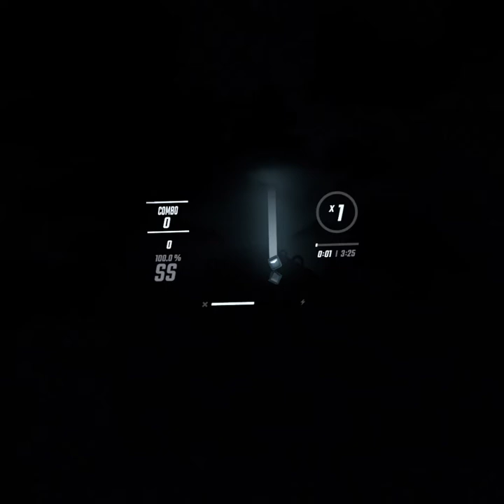Beat Saber, WHAT THE CAT!?, Expert +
I didn't do the best job but I did do it

Become a channel member, support me, and get access to exclusive perks like early access to ad-free versions of all of my videos!!

Join me on Yotta Savings Today!!
Yotta is basically gambling without the risk!
You can start winning today with as little as $25!
It's also an FDIC Insured Savings Account!

List of people who are channel members on my channel! The link to join is above!
Zeerroo_Twwooo - Amazing Slime

VerticalTime- $2
Chemical Noob- $2
sleepyboi10- $4
Silly Willwy- $5